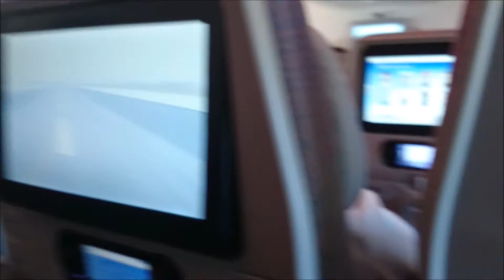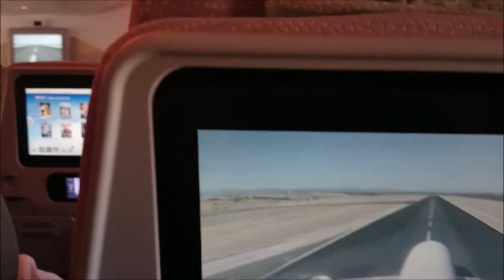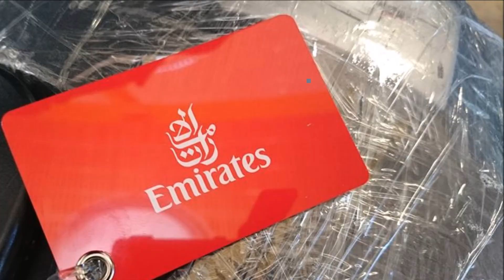2015 09 21 Airbus A380 taking off